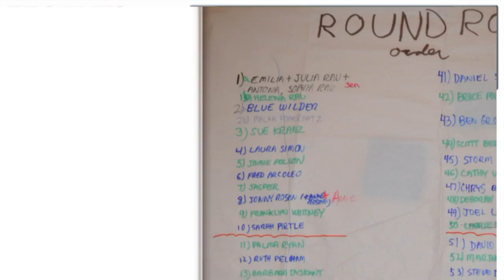Jamie Polson - "Fly Away"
Written by Jamie Polson